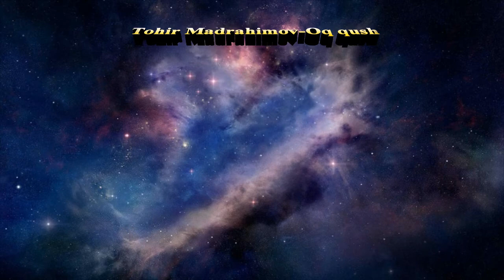Tohir Madrahimov-Oq qush (Slayd)